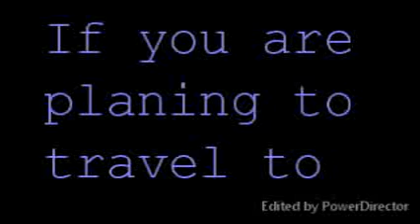How did she get a free accommodation in Northampton